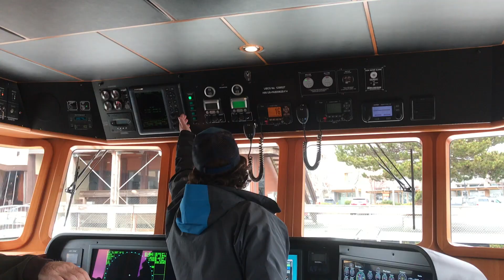Nordhavn 60 "Puffin Quest" Survey April 2019